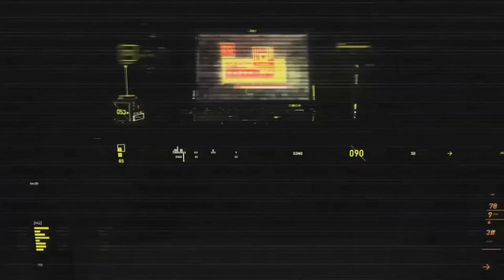Sparkingg - 23 KILLS - SQUADS - PUBG RANKED